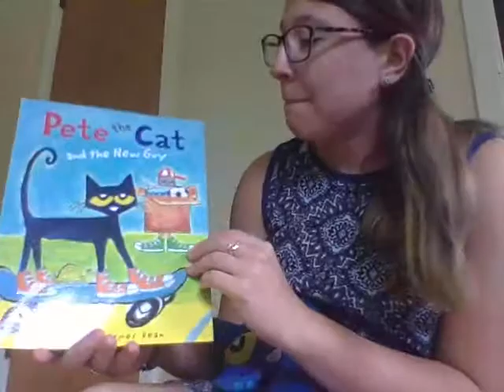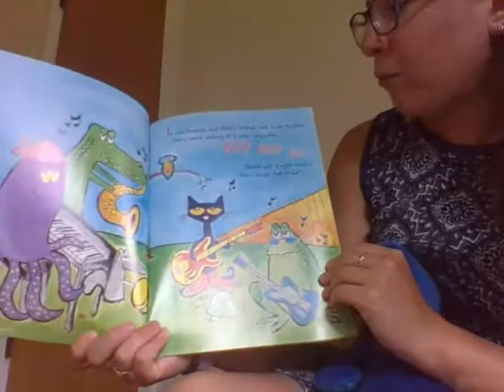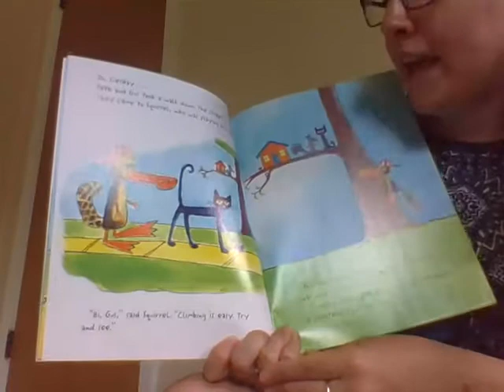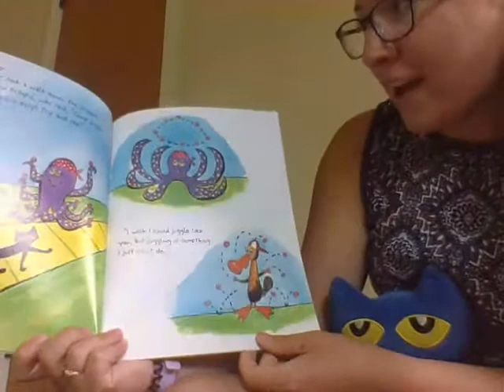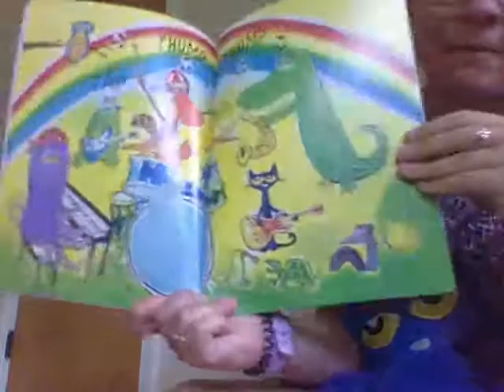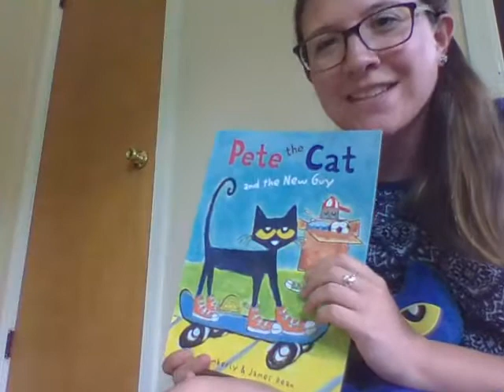Pete the Cat and the New Guy by Kimberly and James Dean